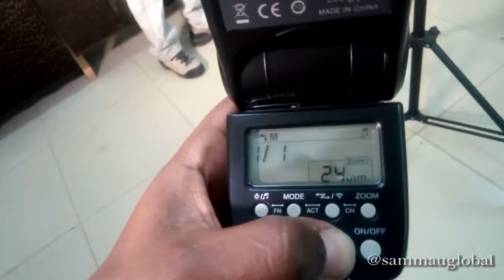Behind the scenes with Sam editorial photoshoot+ models+speed lights+parabolic soft box+led lights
Behind the scenes with samuel Kamau editorial photoshoot with beautiful models at the store using speed lights, parabolic soft box and led light.